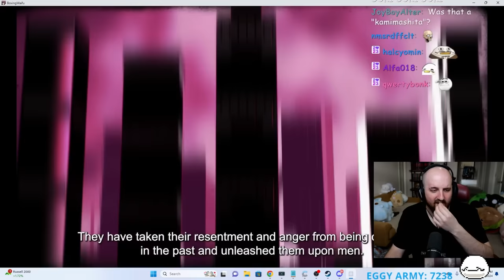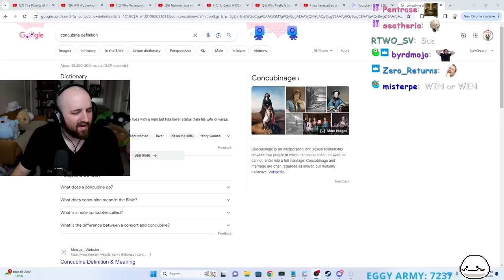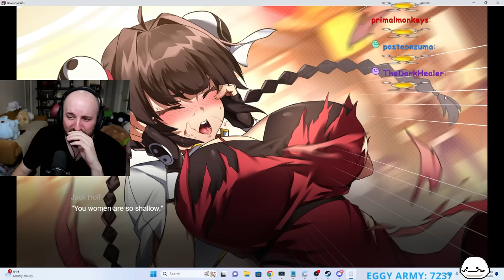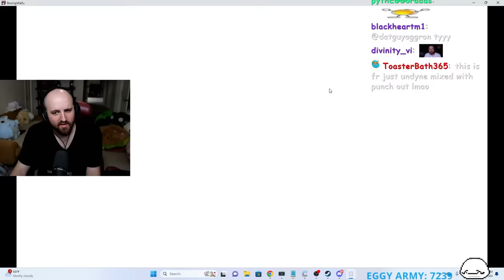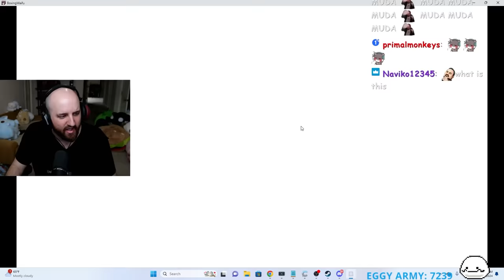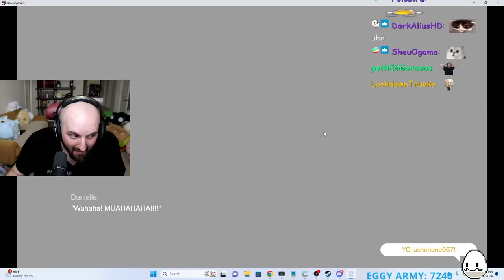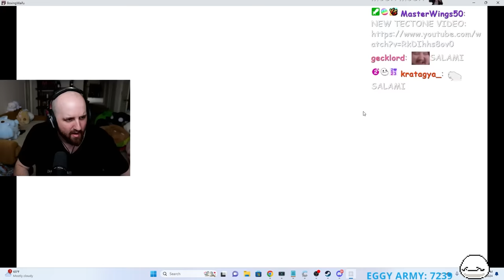This Game Saved My Life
OTK
Tectone
Tectone React
Otk react